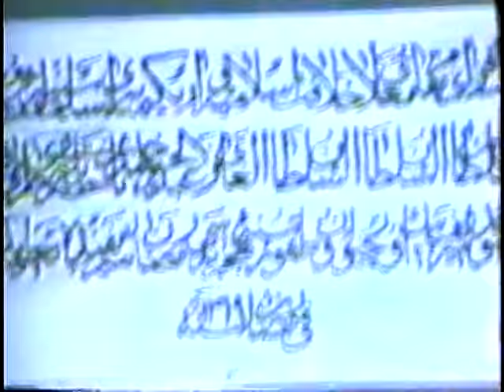Karam Kar Do Karam Kar Do [Full Song] Bagdad Ki Kiran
Song: Karam Kar Do Karam Kar Do
Album: Bagdad Ki Kiran